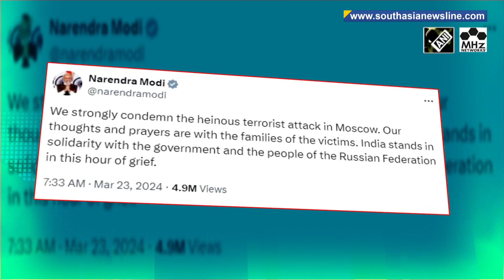Jaishankar dials Russian counterpart, condoles loss of lives in Moscow concert hall attack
India’s Foreign Minister S. Jaishankar on Sunday spoke with his Russian counterpart Sergey Lavrov and expressed condolences following the terror attack that killed more than 120 people in Russia. The incident marks the deadliest terrorist attack on Moscow in decades and has prompted global condemnation and expressions of solidarity. Jaishankar in a post on X conveyed India's deepest condolences. Earlier Prime Minister Narendra Modi also condemned the heinous terrorist attack. The tragic events unfolded on Friday evening, on the western outskirts of the Russian capital. The concert venue, with an estimated capacity of 7,500, was almost full when the terrorists struck. Following the attack, Russian President Vladimir Putin has vowed to punish the terrorists.